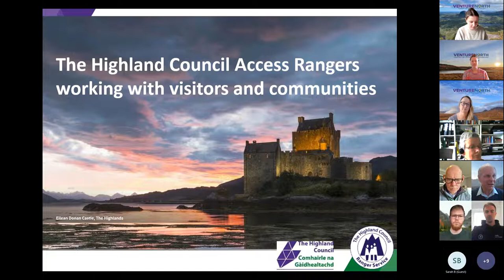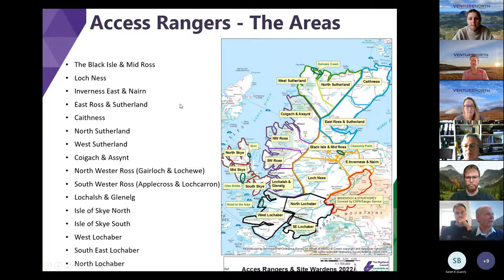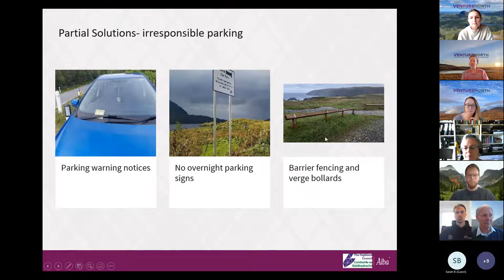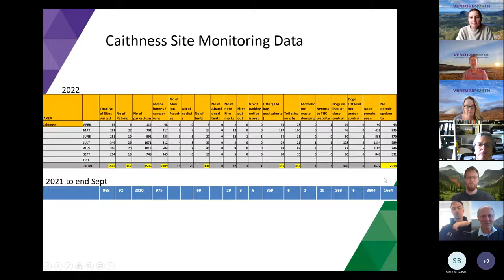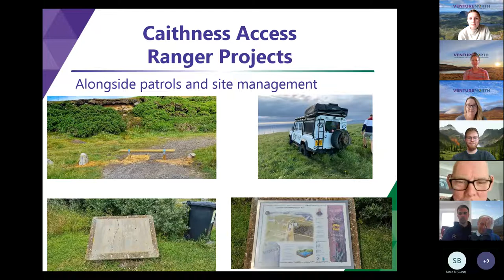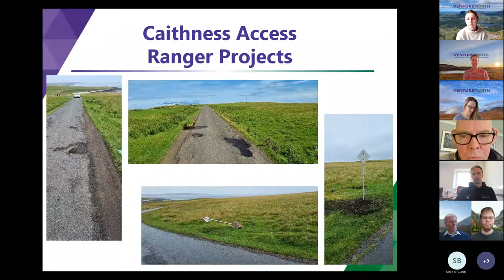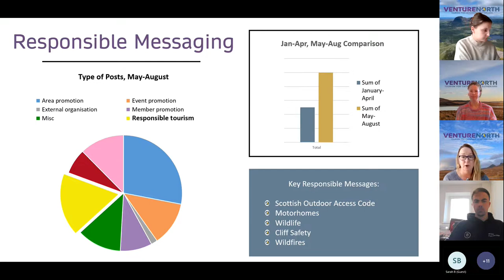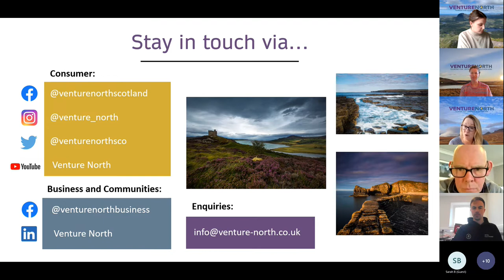Visitor Management: Insights from the 2022 Summer Season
Joined by the Philip Waite and Highland Council Access Ranger’s from across Caithness and Sutherland, this webinar will give you a snapshot of visitor numbers from the 2022 Summer Season, and the on the ground experience and work of the Highland Council Access Rangers.

As part Venture North’s ongoing aim to better manage visitors across the region, we will also be sharing our own work in this area and some our key responsible tourism messages.